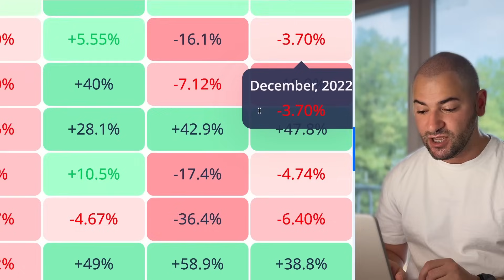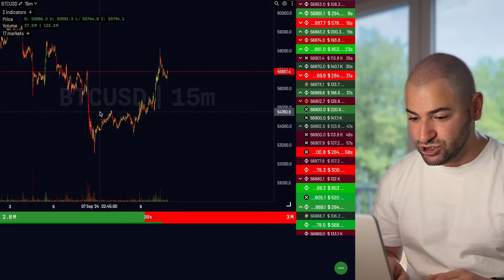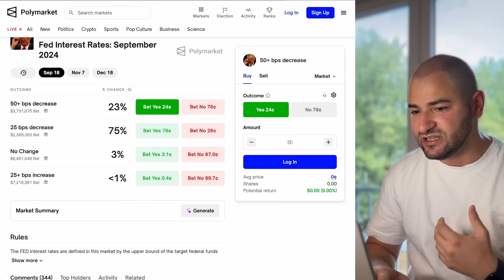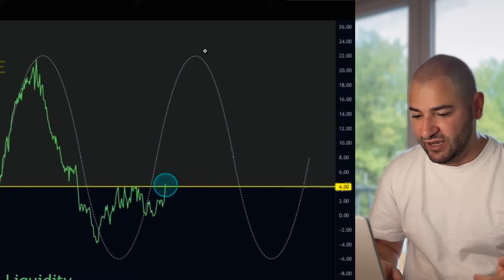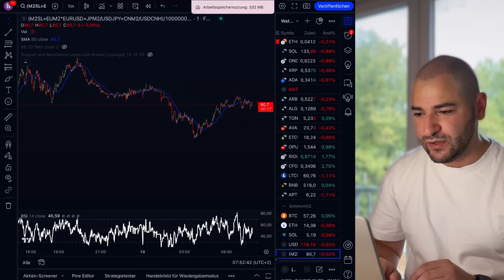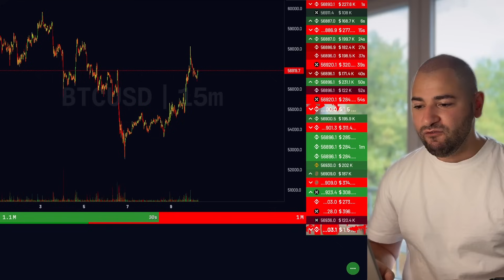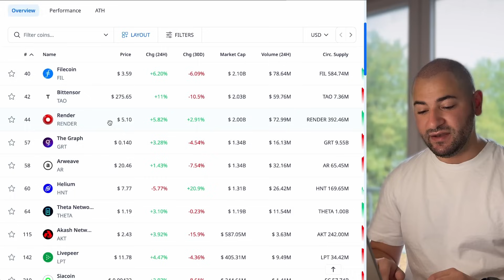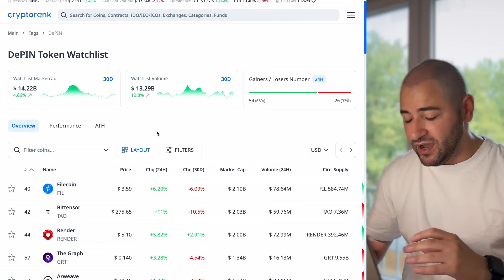Finaler Bitcoin Shakeout? Gelddruckmaschine in Q4!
7 Tage Geld-zurück! - Ohne kleingedrucktes - Ohne Stress!
- Krypto News - Narrative - Trends - Trading Signale und Coin-Analysen

🌱 MEHR CONTENT?

🕐Timestamp

Quellen